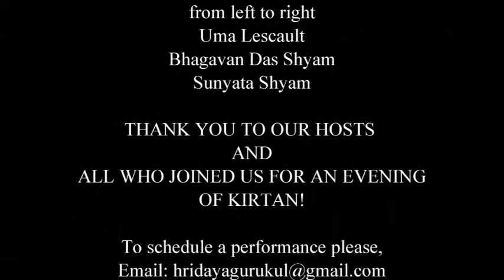Shiva Shambo Kirtan!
Shiva, our namesake, is the primordial Yogi. The embodiment of expanded consciousness absorbed in meditation for the benefit of all beings! Shiv Ki Jai!